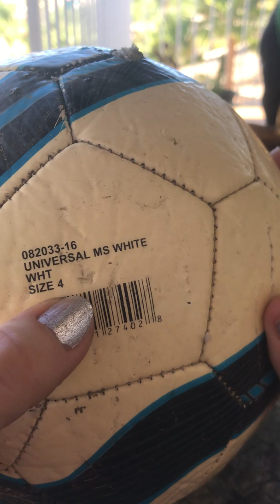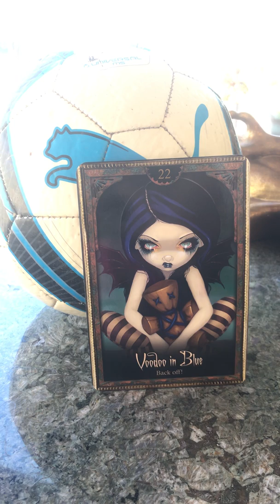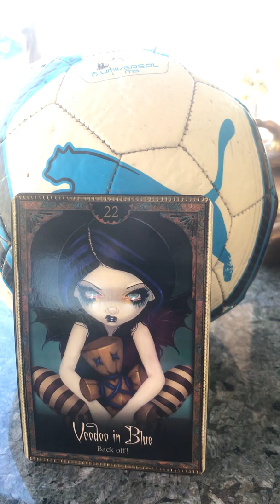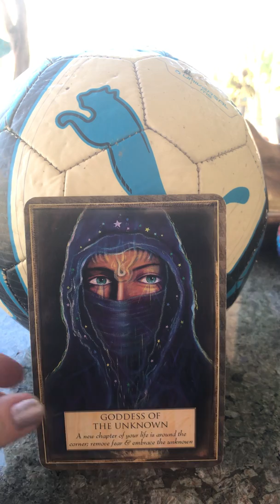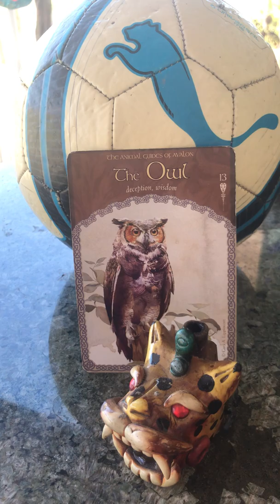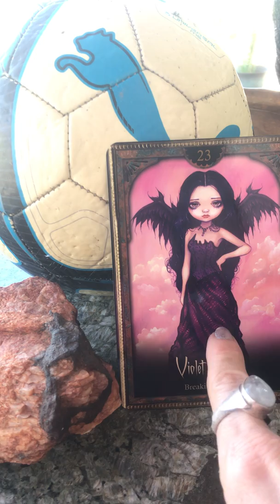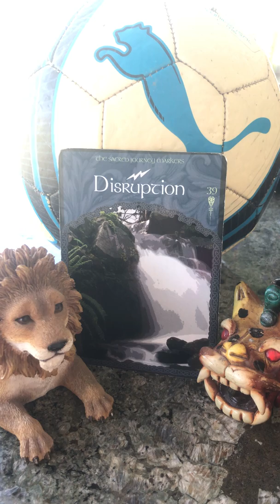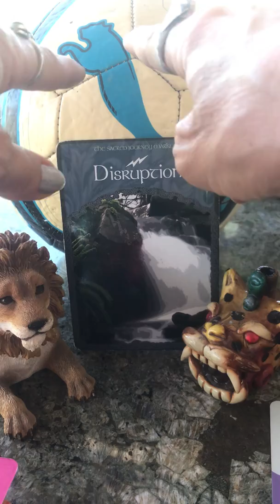It's YOUR Choice; "How Can I Love You MORE?" "Be A Peaceful Warrior & Nurture Your Garden"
It's Your Choice Samson! Keep It Under Your Hat! Keep It Clean, Straight, Oiled, Safe & Protected! Its the dawning of a New day!

Our Decks; Angels Gods & Goddesses, Oracle Of Shadows & Light, I Can Do It! Cards,
Our Cards; Voodoo In Blue, I Am, It Is, The Goddess Of The Unknown, I Release, My Good, The Owl, From, Enduring, Breaking Dawn, Louise Haye, Disruption, I Am Not, It Is no Fun being a Victim...

Time Stamped;
17 Min 41 Secs; Powerful Panthers!
31 Min 45 Secs; Rasta Frog
42 Min 37 Secs; Tricky Tiger
52 Min 32 Secs; "Lifes tough, wear a helmut!"
1 Hr 03 Min: The Beautiful Gentle Giant, the Lion

Remember painting the "Firewall" BLACK? Firewall a part of a computer system or network that is designed to block unauthorized access while permitting outward communication.
A program that defends your computer from malicious users accessing and using your computer either as a port to someone elses computer or to totally mess up yours.
My firewall kicked that hackers ass last night!
Firewall;
2. Any protective barrier between two places or PEOPLE...Sometimes we need to RELEASE ourselves from the Firewall of protection we have erected to keep predators out but are now blocking ALL, even the friends!
My firewall needs to be updated.
This also refers to SEX or ANY close connection with someone..."Use a condom dude! She's "Dirty"! Remember I asked did you have sex with...?" You're answer was "No" I said "Good" You said "Why? You want me all to yourself?" I said No, she's DIRTY!"
When you read these words what song starts to play? How does your body react? Who's name pops up as you listen to this? How does your body react? What are you FEELING? Someone pretending to be a woman who is actually a man? A Neighbor? Ask the Owl to help you see INTO the shadows.

Three is the magic number. Yes it is its a magic number. Somewhere in this ancient mystic trinity you got 3 as a magic number, the past and the present and the future. Faith and hope and charity. The heart and the brain and the body give you three as a magic number.
Takes three legs to make a tripod and to make a table stand
Takes three wheels to make a vehicle called a tricycle
Every triangle has three corners, every triangle has three sides. No more no less you don't have to guess. When its three you can see its a magic number. A man and a woman had a little baby, yes they did, they had three in the family and that's a magic number, whaoo!